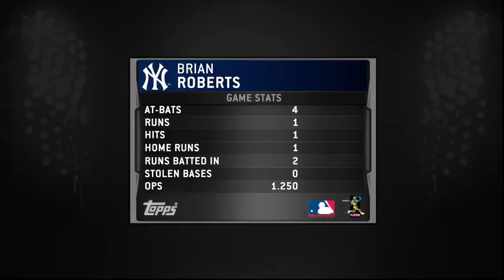MLB The Show First Victory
:cigarface: